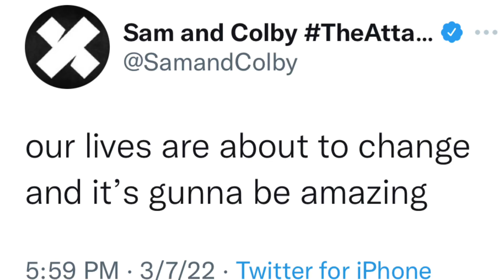ARE THEY ACTUALLY MOVING???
samandcolby colbybrock samgolbach katrinastuart what does all of this mean?